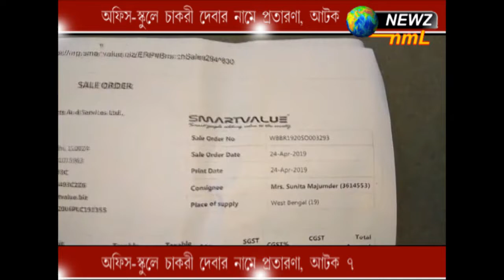অফিস-স্কুল চাকরী দেবার নামে প্রতারণা, আটক ৭